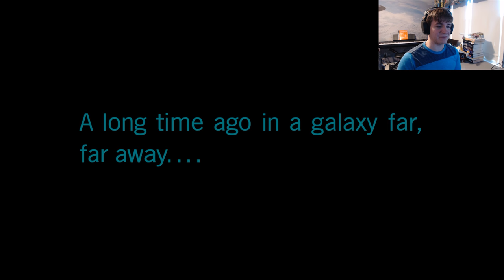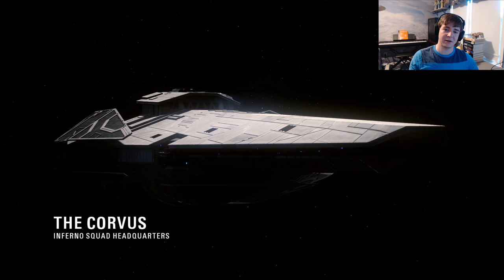Battlefront II -- Theory of a Dead Man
Somehow, I have a feeling that this will probably be better Star Wars than The Last Jedi.

UPDATE: I was right.